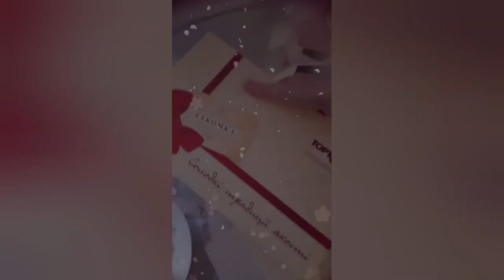С Днём рождения, доченька!🤍 Мирного неба!🕊